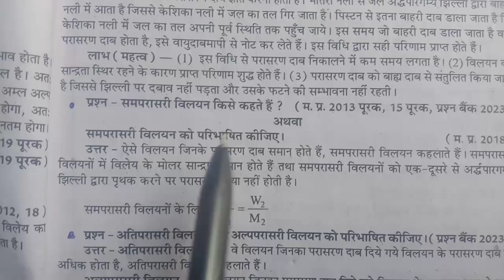समपरासारी विलयन किसे कहते हैं ? अतिपरासरी विलयन तथा अल्पपरासरी विलयन को परिभाषित कीजिए।।